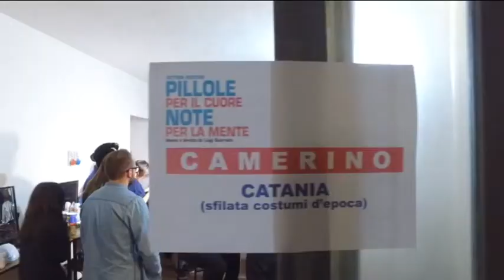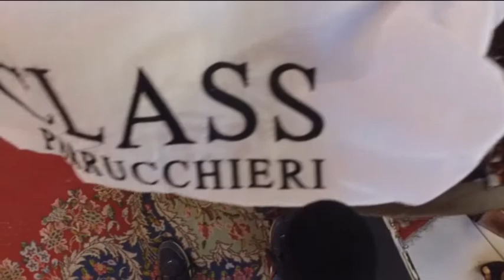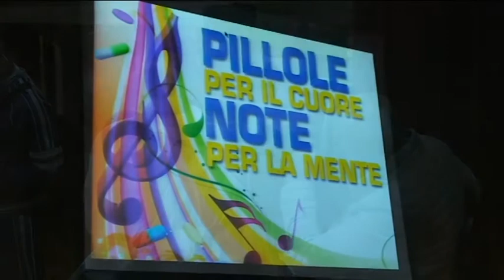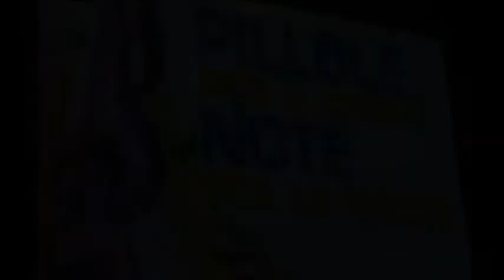Settima Edizione Pillole per il cuore e per la mente il Backstage